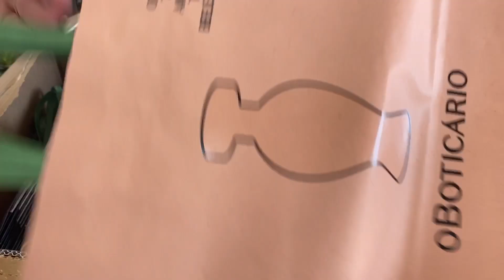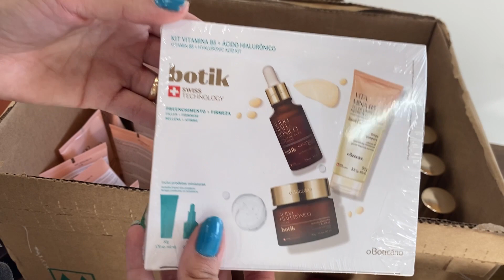Abertura de caixa ciclo 14/2021 O Boticário + Berloque que veio errado + Celebre Feminino